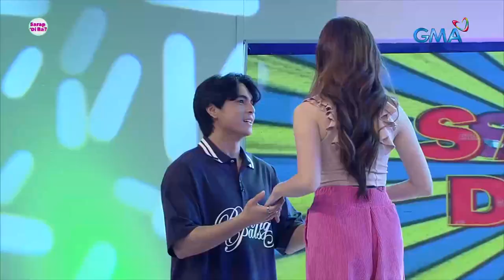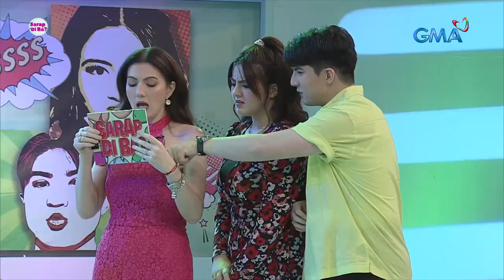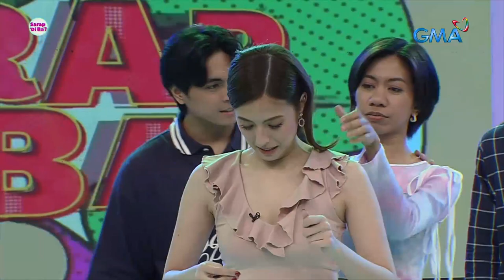‘Voltes V Legacy’ cast at Joyang, game na game sa mga palaro ni Mommy Mina! | Sarap, 'Di Ba?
(Aired March 4,2023): Mapapasabak sa iba’t ibang palaro nina Mommy Mina sina Miguel Tanfelix, Ysabel Ortega, Radson Flores, at Joyang ngayong Sabado sa ‘Sarap, ‘Di Ba?’.